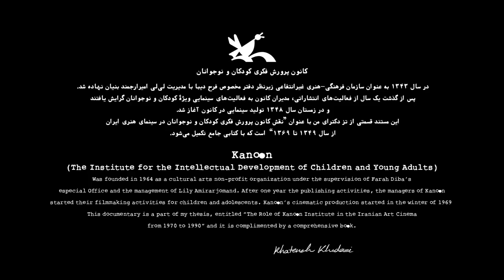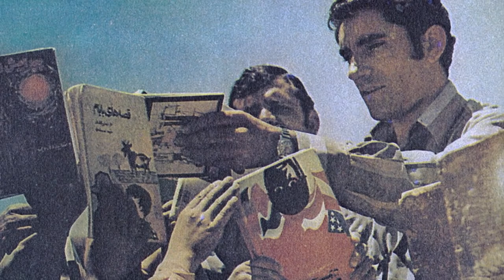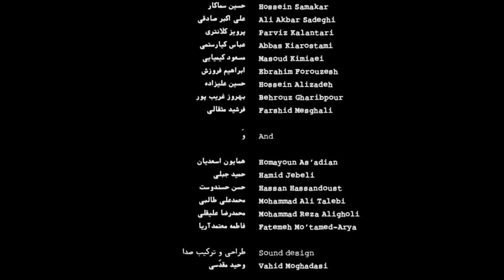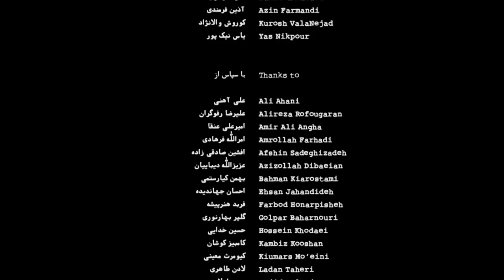فیلم کانون، ساخته خاطره خدایی - گفتگوی آپارات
گفتگوی آپارات با ناصر زراعتی نویسنده، منتقد و مدرس فیلم و از اعضا سابق کانون پرورش فکری کودکان و نوجوانان درباره فیلم "کانون" ساخته خاطره خدایی را اینجا ببینید.